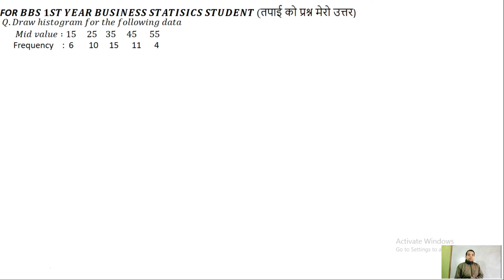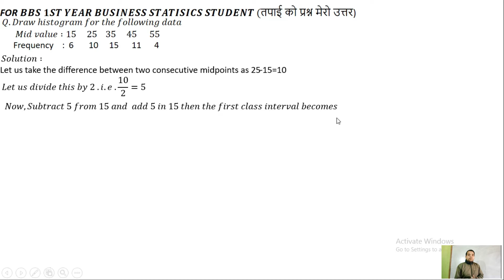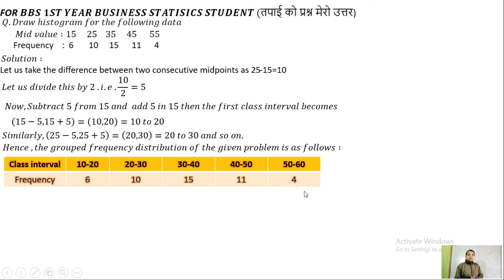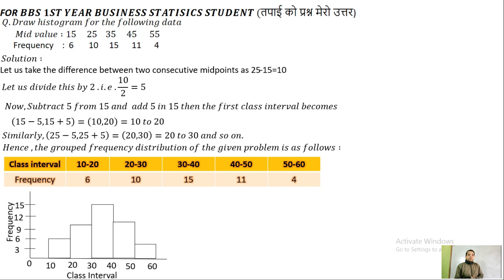HISTOGRAM | FOR BBS 1ST YEAR BUSINESS STATISTICS STUDENT | 99.99%SURE